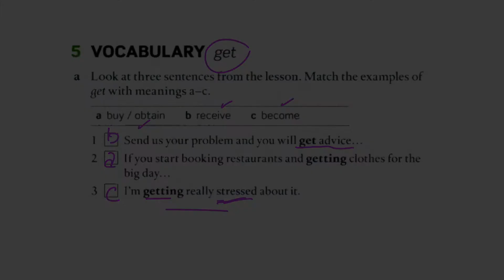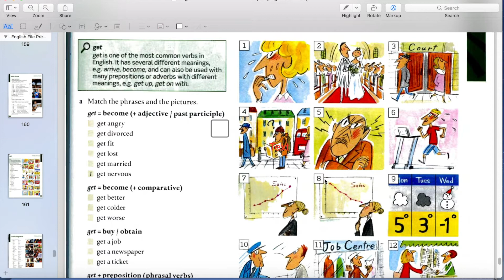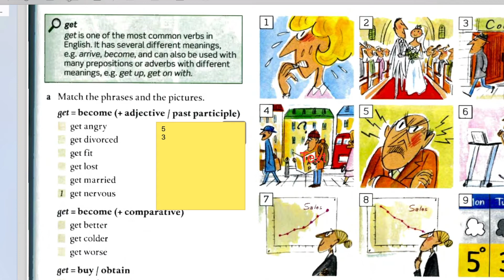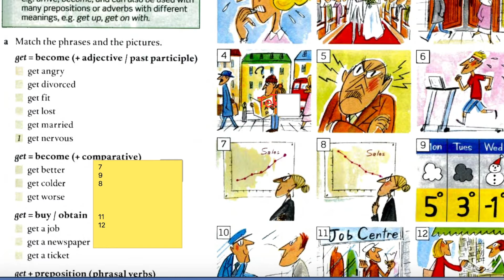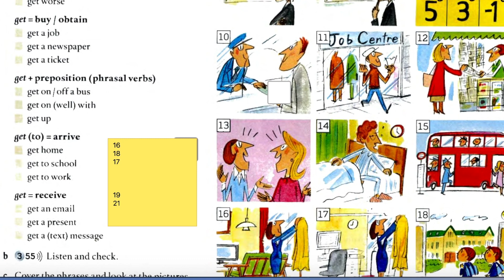Unit 8A | EP 5 | Vocabulary